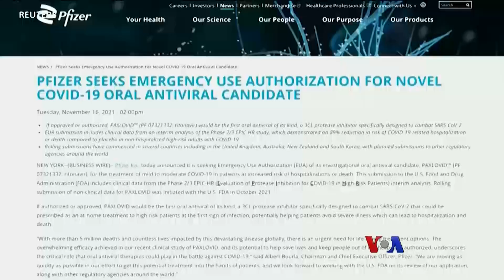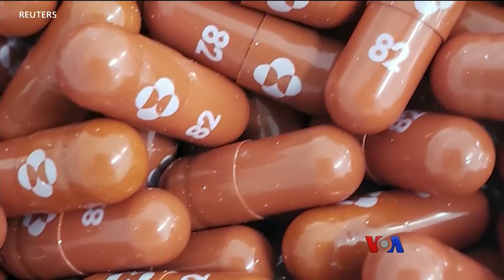ကိုဗစ္ကာကြယ္ေဆးျပားထုတ္ဖို႔ သေဘာတူႏွင့္ “တပတ္အတြင္း ကမာၻ႔သတင္း”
ကန်သမ္မတ ဘိုင်ဒန် သမ္မတတာဝန်ယူပြီး ပထမဆုံးအကြိမ်အဖြစ် တရုတ်သမ္မတရှီနဲ့ အွန်လိုင်းဆွေးနွေး၊ ကိုဗစ်-၁၉ သောက်ဆေး ထုတ်လုပ်နိုင်ရေး ဖိုင်ဇာ သဘောတူညီမှုရရှိ၊ ဒီလို တပတ်အတွင်း ထိပ်တန်းရောက် နိုင်ငံတကာသတင်းတွေကို မအိသန့်စင် တင်ဆက်ထားပါတယ်။

⁠burme1.global.ssl.fastly.net
⁠burmes1.azureedge.net
⁠729411.info